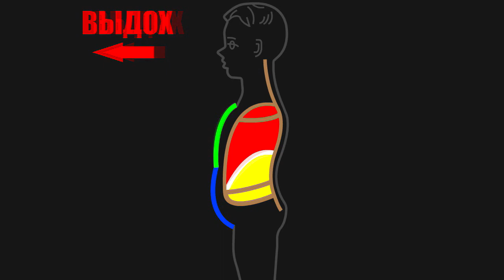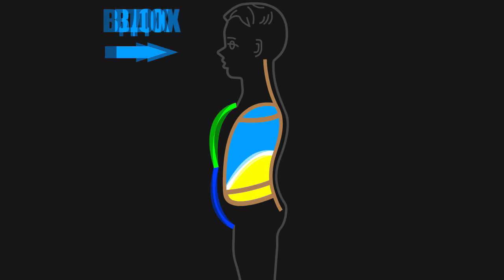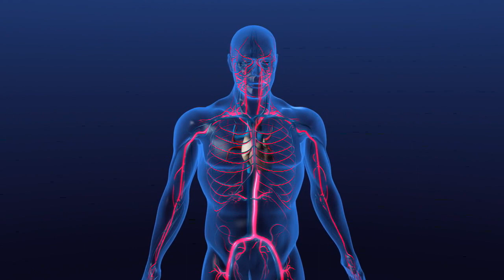ПОЛНОЕ ДЫХАНИЕ ЙОГОВ! Король орёл- король орёл...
Полное дыхание ЙОГОВ во времени. Мантра певцов!
 Ко - Роль - О - РЁЛ -- Ко Роль - О - Рёл  - на вдохе 8 ударов.

Ко - Роль - О - РЁЛ -- Ко Роль - О - Рёл  - на ВЫДОХЕ 8 ударов сердца.

Перемещение ДИАФРАГМЫ и межрёберных мышц при ВДОХЕ на 8 ударов сердца, и при ВЫДОХЕ на 8 ударов СЕРДЦА

Это ритм всех молитв или мантр всех конфессий!